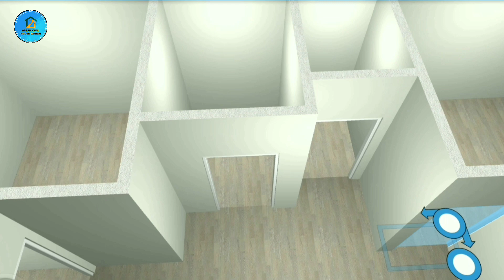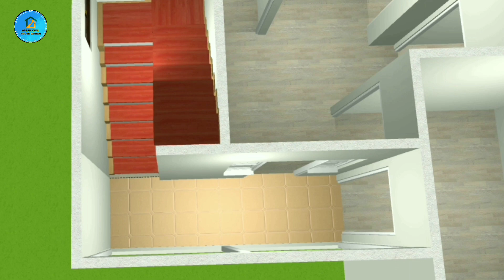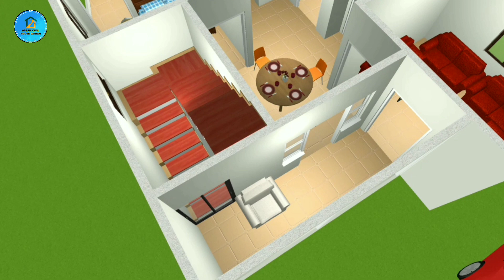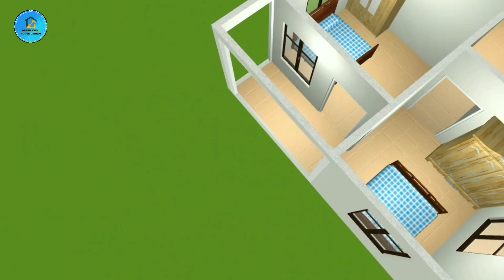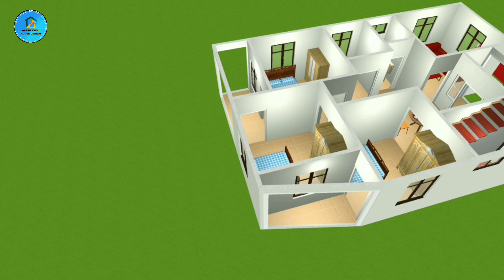30 45 GHAR KA DESIGN || 30x45 GHAR KA NAKSHA || 30 BY 45 HOUSE PLAN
30 x 45 GHAR KA NAKSHA || 30 by 45 FEET HOUSE PLAN || 30*45 HOUSE PLAN 3BHK

3 Bed Room House Design Bathroom Design Kitchen Design Dinner Hole Design 30 Feet By 45 Feet House Plan 1350 Square Feet House Design

30 45 GHAR KA DESIGN || 30x45 GHAR KA NAKSHA || 30 BY 45 HOUSE PLAN

30 x 45 GHAR KA NAKSHA
30 by 45 FEET HOUSE PLAN
30*45 HOUSE PLAN 3BHK
30 by 45 ka naksha
30 by 45 house design
30 by 45 house plan
30 by 45 feet house plan
30 x 45 house plans
30 x 45 house design
30 by 45 home design
30 x 45
30 x 45 house plan
30 x 45 ghar ka naksha
30*45 house design
30 by 45
30 by 45 makan ka naksha
30 by 45 feet house plan 3d
30 x 45 home plan
30 x 45 home design
30 x 45 duplex house plans
30x45 house plan